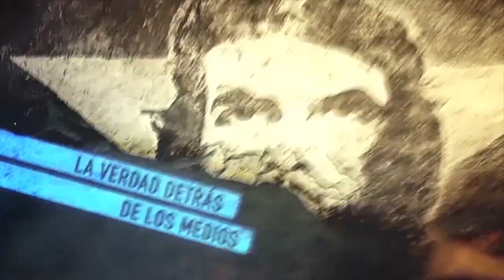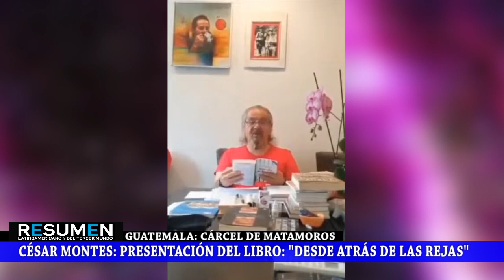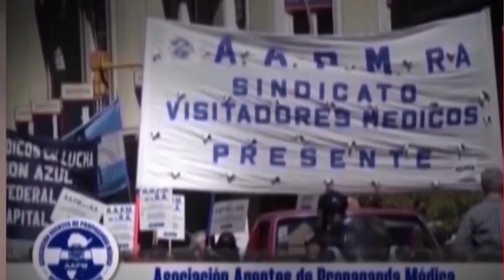Libertad para el luchador guatemalteco César Montes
Programa de Resumen Latinoamericano tv donde compartimos la entrevista al luchador guatemalteco César Montes desde la prisión. Ha sido realizada por el canal 8 nacional de Honduras.
En septiembre de 2019, el presidente de Guatemala, Jimmy Morales, declaró el estado de sitio en 22 municipios e inició una búsqueda internacional del comandante César Montes, que tuvo éxito recién en octubre de 2020.
César Montes llevaba décadas denunciando y luchando contra el genocidio perpetrado en zonas rurales de Guatemala, primero por el gobierno militar y, más recientemente, por narcotraficantes. Detenido en México, fue extraditado a Guatemala y condenado a prisión por un tribunal que "lo declaró culpable" del asesinato de tres militares en un falso positivo, montado por el gobierno guatemalteco y la CIA.
El comandante nació en Guatemala en 1942, es profesor y en 1961 comenzó a estudiar derecho en la Universidad de San Carlos de Guatemala. Un año después, comenzó a formarse como médico en La Habana, Cuba. Su activismo, por causas justas, lo convirtió en Comandante Guerrillero, habiéndose unido al Movimiento Revolucionario 13 de Noviembre (MR-13) y ayudado a formar el grupo guerrillero Forças Armadas Rebeldes (FAR).
Recientemente, Bernardo Arévalo, un presidente progresista, asumió el gobierno de Guatemala, luego de una caótica toma de posesión e intentos de golpe de Estado por parte de la extrema derecha guatemalteca, reemplazando al político conservador Alejandro Giammattei, cuyo gobierno estuvo involucrado en varios escándalos de corrupción.
Esperamos que el nuevo gobierno de Guatemala libere a César Montes, seguiremos exigiendo su libertad.